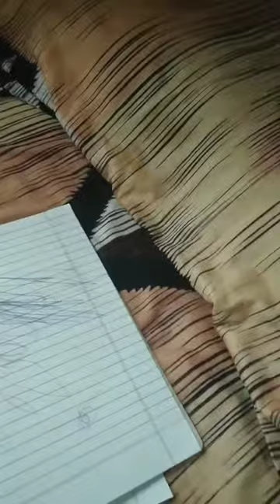Mohammad Arkam Bhat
Giving interview